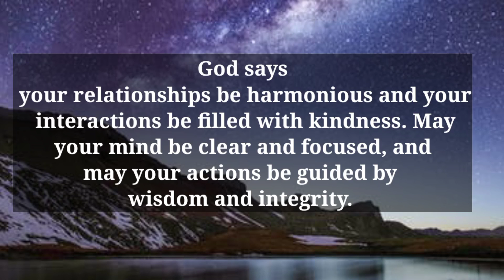God's message today 💌 Prophetic word ✝ God's message for me today | Word of god